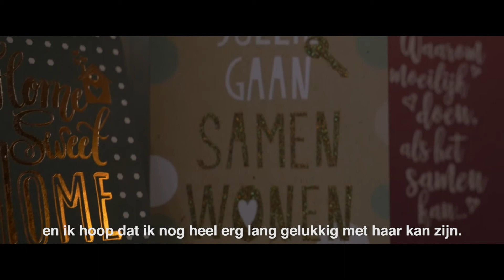Ik Ben Meer Dan Dat - Shawney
IKBENMEERDANDAT bestaat uit zes digitale portretten van jongeren. In deze video’s delen zij hun eigen ervaringen over verschillende maatschappelijke thema’s waar een taboe op rust, zoals etnische profilering, discriminatie, religie & cultuur, tienermoederschap en de LHBT.